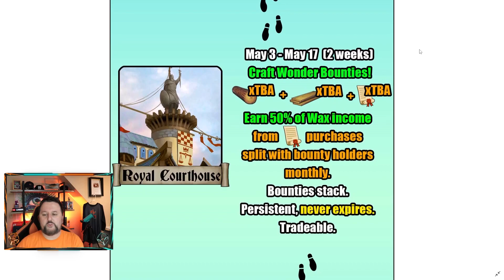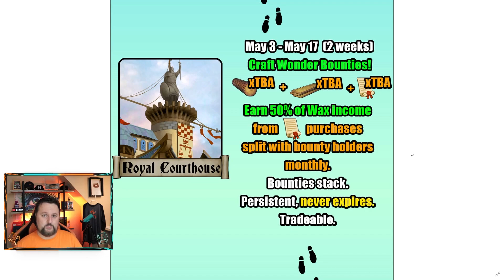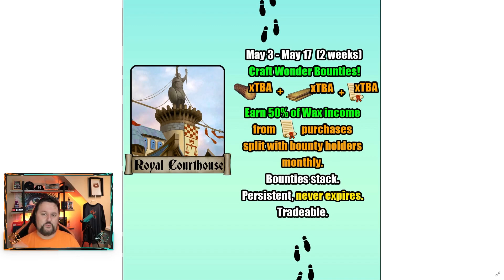Castles Explorers Guild & Future Updates! New Passive Token Bounty!!! Giveaway!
Castles Explorers Guild & Future Updates! New Passive Token Bounty!!! The FUTURE of Castles is COMING! I have a lot of info to share and how to CRAFT New LANDS!
WAX - bbmzu.wam
BTC - 1M57vUyvCzqeHJ47nL1QpEbdKKuabkFEtj
ETH - 0xD26414bC6D62BE0DAb18B3C4CC2e444eB3ea3085

00:00 Intro
00:56 Castle Giveaway
01:32 Lumberjack
02:28 Carpenter
03:01 Rewards for Event
03:33 Royale Courthouse Wonder
05:10 Explorers Guild